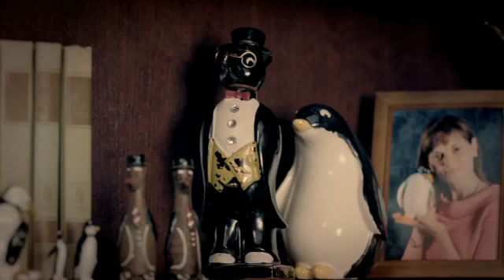Steak n Shake Broken Penguin